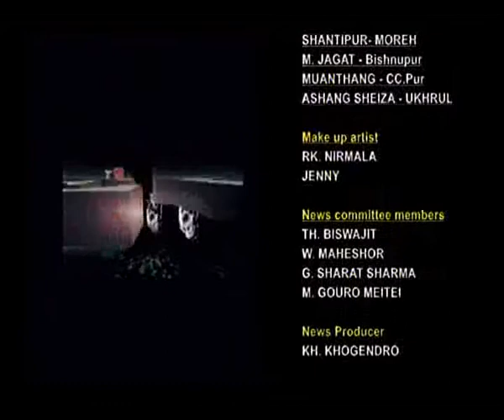9th.April 2014 ISTV English news